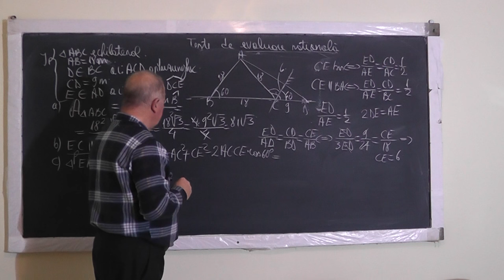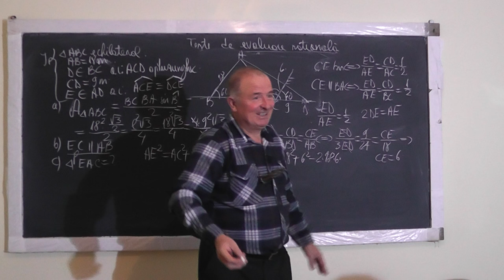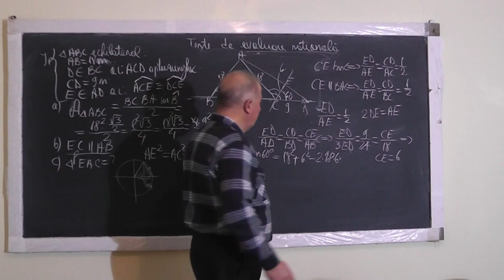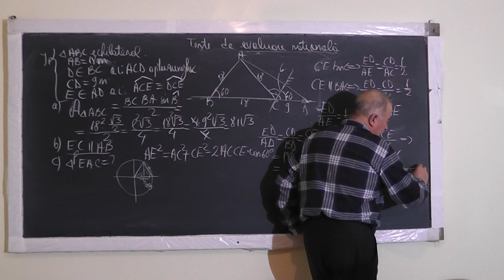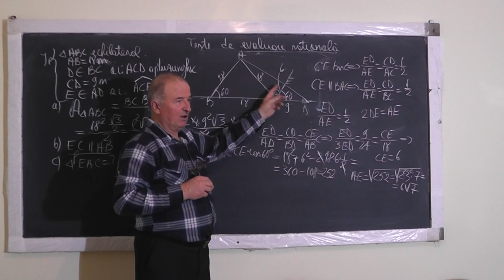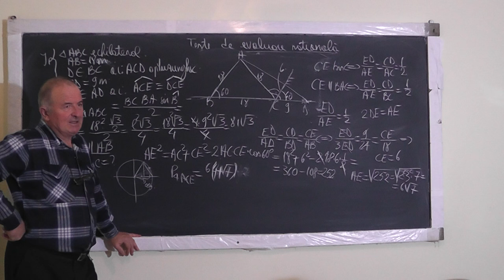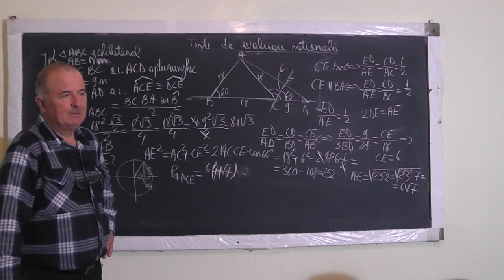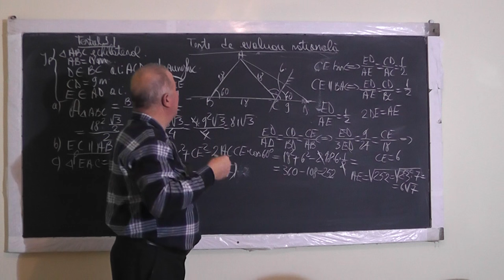2/2 Lectia 1223 TESTE DE EVALUARE NATIONALA - Graficul unei functii, Geometrie - Clasa 8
Aceste lectii sunt SUSTINUTE de VOI si daca va sunt utile, as aprecia un Like, Share, Comment - In aceasta lectie de matematica pe care o puteti vedea in direct si pe incepem o serie de lectii de pregatire pentru examenul de capacitate. Din cuprins: Functii, Grafice de functii, Probleme de geometrie, Teorema lui Thales, Teorema lui Pitagora.